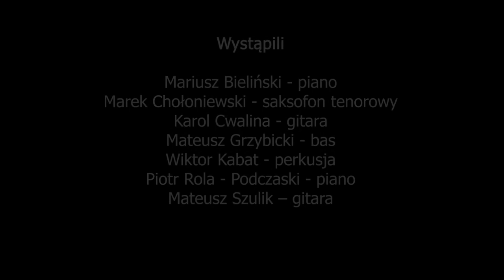„Kołysanka Rosemary” Zespół Michała Polcyna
„Kołysanka Rosemary” w wykonaniu zespołu z klasy Michała Polcyna z Autorskiej Szkoły Muzyki Rozrywkowej i Jazzu I i II st. im. Krzysztofa Komedy

Wystąpili:
Mariusz Bieliński - piano
Marek Chołoniewski - saksofon tenorowy
Karol Cwalina - gitara
Mateusz Grzybicki - bas
Wiktor Kabat - perkusja
Piotr Rola - Podczaski - piano
Mateusz Szulik – gitara

Autorska Szkoła Muzyki Rozrywkowej i Jazzu I i II st. im. K.Komedy w Warszawie